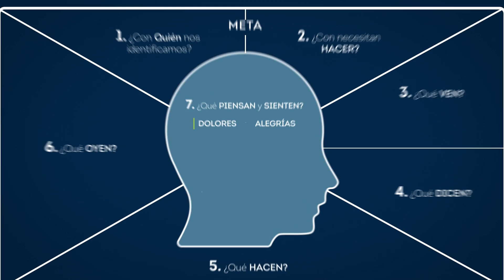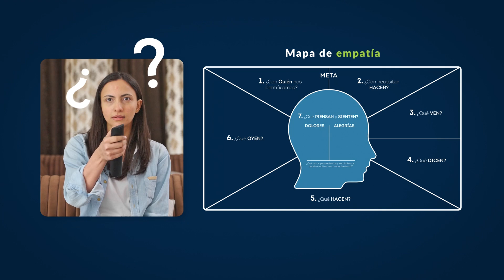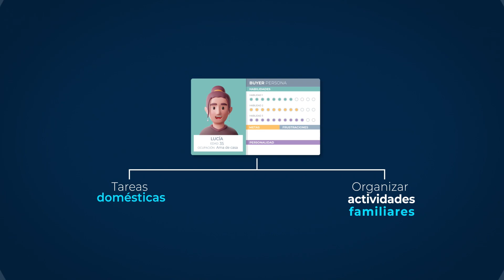CIE DROPS, segmento del cliente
CoCreemos Emprender nunca fue tan fácil! 🚀✨

Te presentamos CIE Drops, un proyecto donde podrás descubrir cápsulas de conocimiento sobre cómo dar vida a tus ideas. Grabado en el marco de la categoría Co-creemos, este espacio te ofrece herramientas y consejos prácticos para que tu emprendimiento despegue.